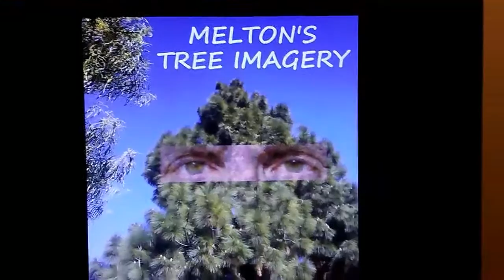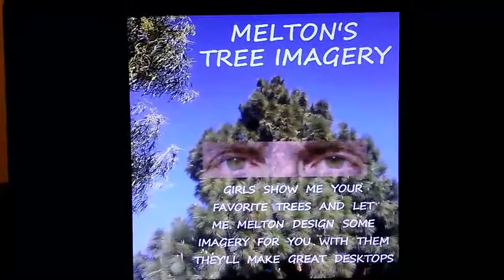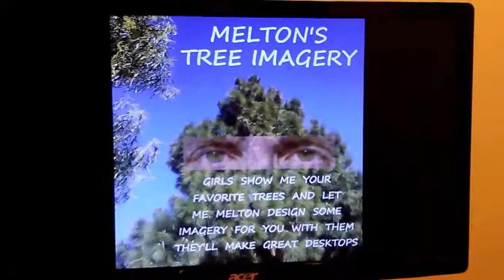NIGHTLY TREE IMAGERY - GIRLS SHOW ME YOUR... FAVORITE TREE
JESSICA AND THE REST OF THE CHEERLEADING SQUAD HAVE JUST FINISHED CHEERLEADING PRACTICE AND THEY TRY TO CALL ME MELTON ... AND THEY SEE ART STOLEN WITH THEIR CALL... SEE ME IN PERSON TO FIX THAT AND BE IN SOME BEAUTIFUL IMAGERY. JOHN MELTON BRADY APARTMENT 409 AT 4260 EAGLE ROCK BLVD LOS ANGELES CALIFORNIA 90065. YELL REAL LOUD WE DON'T HAVE AN INTERCOM... SOME OF YOU ARE CHEERLEADERS I KNOW YOU CAN DO THAT. AND I WILL BE RIGHT DOWN TO TALK TO YOU IN PERSON. I'LL LEAVE MY NORTH FACING BEDROOM WINDOWS OPEN JUST A BIT SO I CAN HEAR YOU... COME GET YOUR IMAGERY.